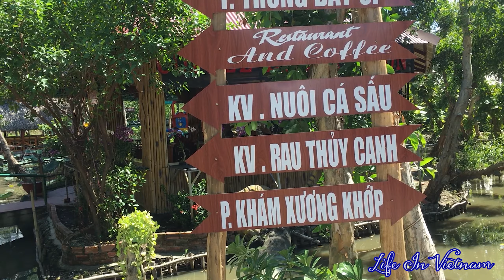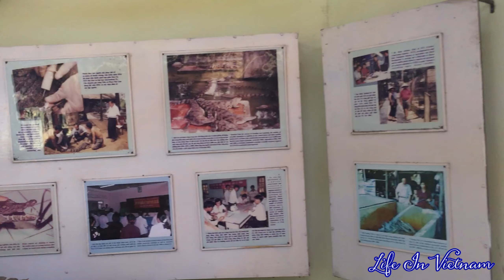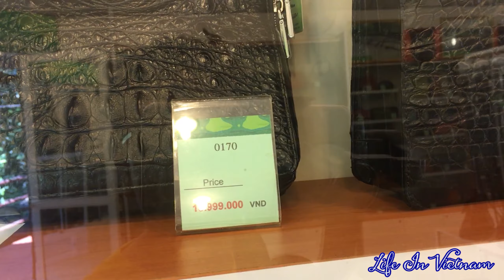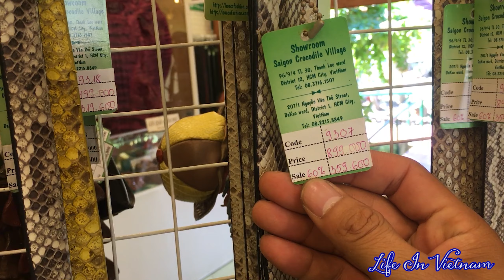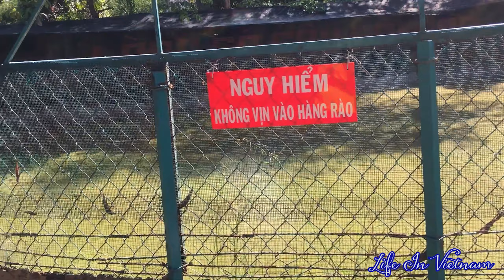Uống cà phê cùng cá sấu khẩu lồ, xem đồ da xịn trăm củ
Quán cà phê ở quận 12 có hồ cá sấu, nuôi cả trăm con khổng lồ. Khách tới uống cà phê được chụp hình với cá sấu, câu cá sấu và thưởng thức các món ăn từ cá sấu.
Nơi này cũng bán đồ da cá sấu xịn, có chiếc lên đến cả trăm triệu đồng.
Cám ơn cả nhà đã đọc đánh giá, xem clip, nếu như cả nhà đã có ai trải nghiệm rồi thì để lại 1 bình luận cho mình bên dưới nha. Rất cám ơn cả nhà ^_^.
Cả nhà biết nơi nào có quán ăn ngon, đông khách hoặc câu chuyện độc lạ, hoàn cảnh khó khăn... muốn giới thiệu đến nhiều người hoặc muốn quảng cáo vui lòng comment bên dưới hoặc gọi số 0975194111.